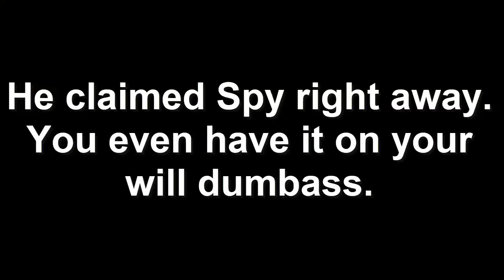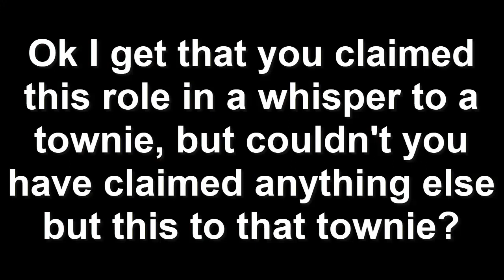Town of Salem (Ranked) - God claims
Trying to make a play as Mafia. Did I fail or succeed? Watch the video to find out.